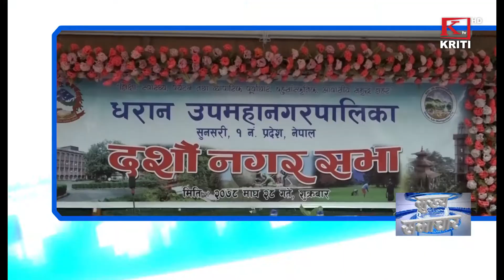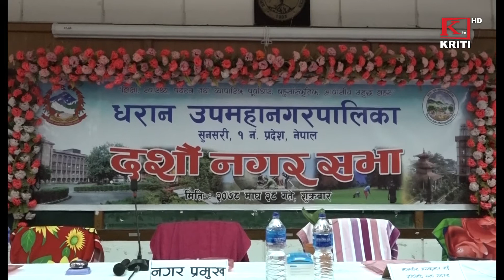KRITI SAMACHAR 2078 MAGH 28 EVENING